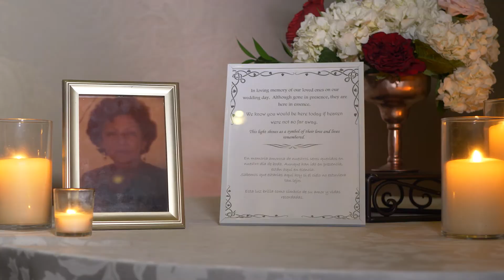The Astacio Wedding Trailer | Orlando,FL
Karen & George Wedding Trailer
Orlando, FL
10.13.18

Filmed by
D. Norwood Photography

Wedding Venue
Caribe Royale Orlando

Juan Luis Guerra - Como Abeja al Panal Letra